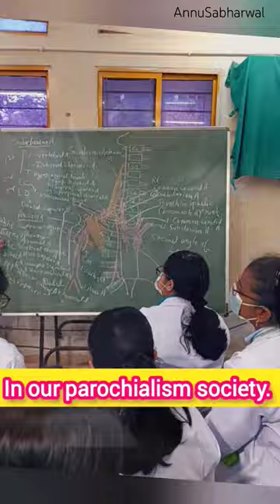Yes, I Gave Up On NEET Exam💔😔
life of Medico
fun life
Neet 2023
Neet cutoff
Neet 2023 cutoff
medico Motivation
doctor Motivation
mbbs Motivation
doctor life
government medical college
medical college
Neet marks
Neet Answer Key 2023
NEET-UG 2023
Neet answer key latest update
2023 nta
Neet answer key 2023 release date and time
Neet answer key  2023 today's update
Neet answer key 2023  latest news
Neet  answer key 2023 release time
Neet answer key 2023 nta official notice
Neet 2023  latest news on answer key
Neet 2023 NTA latest news today
Neet answer key
Nta
Nta Neet
Nta Neet 2023
Neet 2023
Neet 2023 ki answer key by nta
neet ug 2023 cut off date ,
when will neet ug 2023 result be declared,
neet 2023 result expected,
 neet 2023 exam result date
2nd year mbbs student
Whitecoat ceremony
Sthethoscope ceremony
GMC thrissur
3 things in college
Must do things in college
Medical college things
3 things in medical college
3 college things
Must to do things in medical college
Mbbs life
Mbbs gmc life
Government medical college things
Govenrment medical college Life
Hematology lab
Blood
Blood experiment
Fun in lab
Doctor life
Medical college
fun life
Neet 2023
Neet cutoff
Neet 2023 cutoff
medico Motivation
doctor Motivation
mbbs Motivation
doctor life
government medical college
medical college
Neet marks